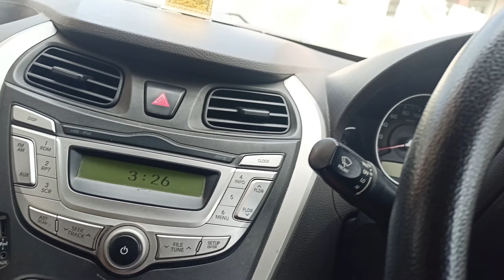OUR BEAUTIFUL VILLAGE 😍 || BAHUT DINO BAAD CAR 🚗 DRIVE KI 🔥